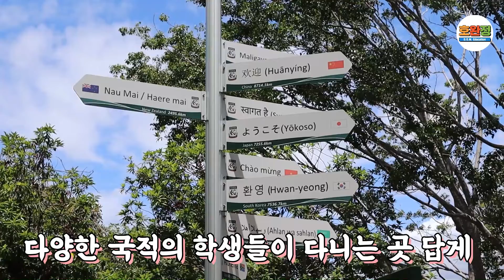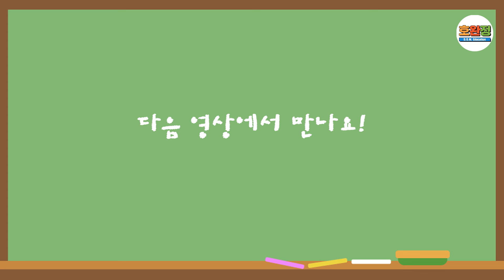[호주조기유학] 캘빈그로브 스테이트 컬리지 개학식 직접 다녀왔습니다!!!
안녕하세요 유학아이넷 브리즈번 지사 입니다.
오늘은 여러분들께서 정말 궁금하지만 아무도 알려 주지 않았던 사실들
조기유학의 1부터 10까지 조셉님께서 시원하게 알려주십니다!

이번 영상은 저희를 통해 Kelvin grove state college에 등록하신 어머님과 함께 개학식에 다녀왔습니다.
호주에서 첫 시작을 위해 저희 유학원도 함께했는데요!

그럼 이번 영상도 즐겁게 시청해주시고 좋아요, 구독 많이 눌러주세요!

더 자세한 내용이나 궁금한 점이 있으시다면 언제든 편하게, 호주유학 전문가 Joseph님 또는 유학아이넷 유학상담원 Emily 으로 연락주세요!​

언제나 연락 환영합니다!